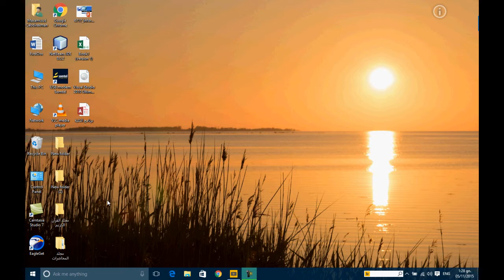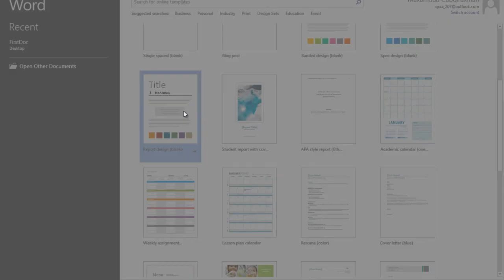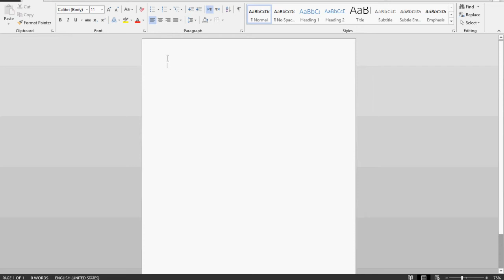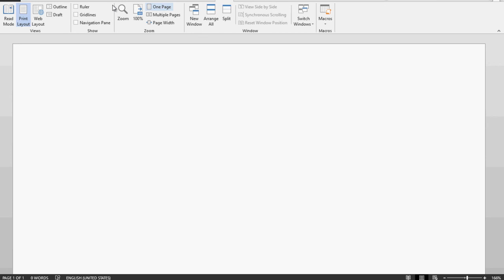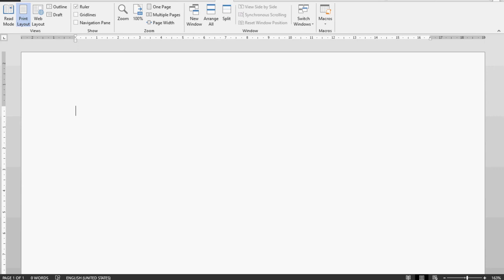ms word 2013 somali - 1'aad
baro ms office 2013 , baro ms word 2013 , ku baro afkaaga hooyo ,
ms office ,  casharo taxane ah , af somali , maxamuud xuseen , maxamuud ,  gadhyare  , gadhyare.net